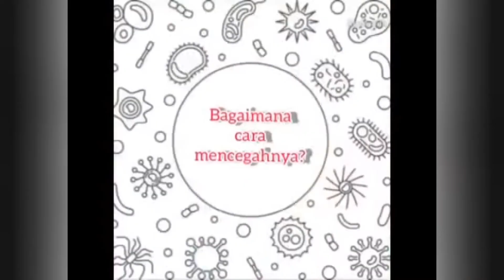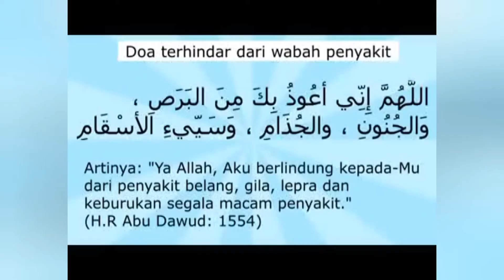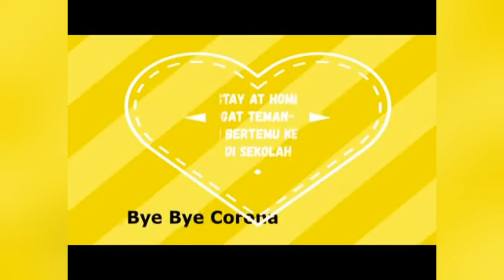Siswa KB Al irsyad Pwt dukung tim medis lewat kata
Siswa KB Al irsyad Purwokerto presentasi tentang covid 19